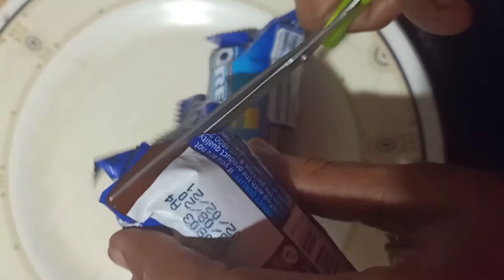പെർഫെക്റ്റ് ആയ ഐസ്ക്രീം തയ്യാറാക്കാം ഈ രണ്ടു ചേരുവകൾ ചേർത്തു നോക്കൂ//kookies&Cream Ice cream//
IceCream//Cookies & Cream IceCream//Aiza's World

Ingredients

Milk-11/2cup
Powdered sugar-5tbsp
Vanilla essence-1tsp
Whipping Cream-2Cup
Chocalate cream biscuits small pack or (Orio)Thantyou